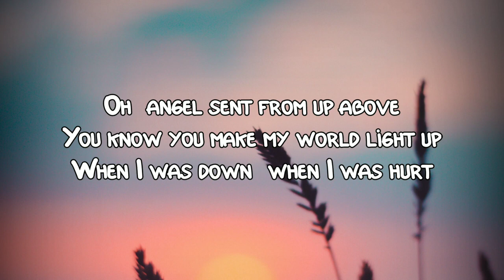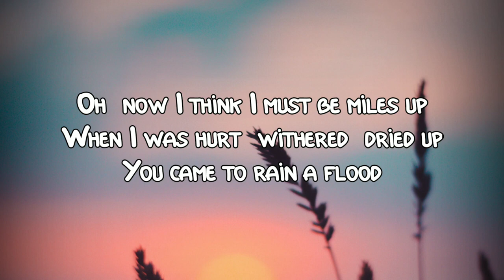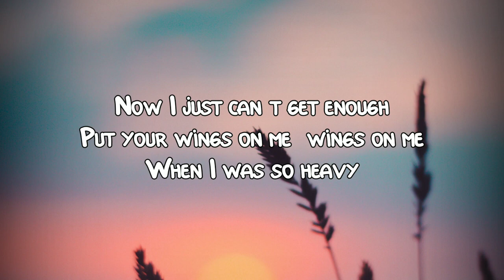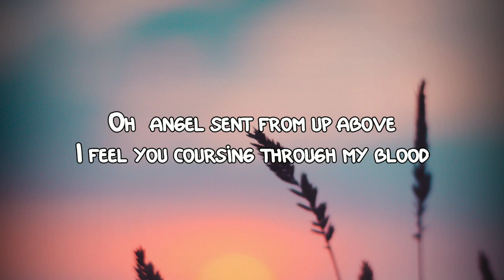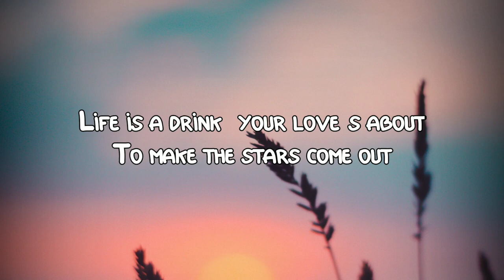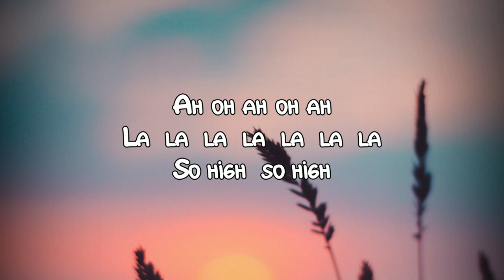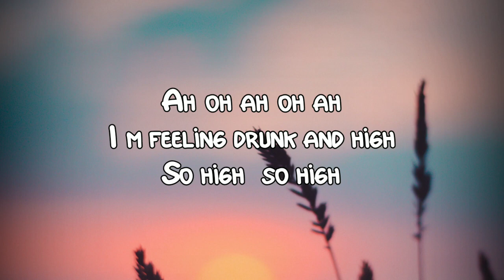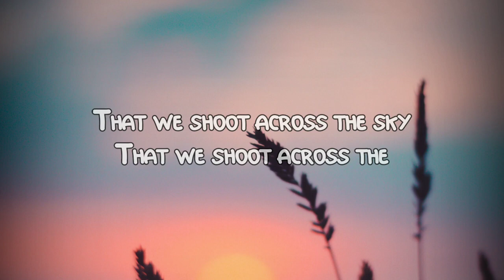Coldplay - Hymn For The Weekend (Music Lyrics)